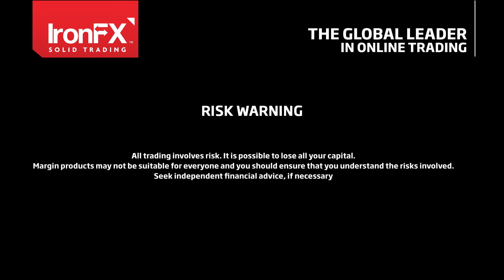IronFX Daily Market Outlook by Peter Iosif | 06/08/18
RBA interest rate decision
• RBA will announce its interest rate decision during tomorrow’s Asian session (04:30 GMT) and is expected to remain on hold at +1.50%.
• Currently, AUD OIS imply a probability for the bank to remain on hold of 99.67%.
• As the interest rate is expected to remain on hold, the market focus could turn to the accompanying statement.
• Comments could be raised about the inflation rate, as it accelerated to +2.1% yoy for Q2 of 2018, and broke the lower threshold of RBA’s inflation target range of +2.00% yoy to +3.00% yoy.
• With an accelerating inflation rate as well as the retail sales growth rate and at the same time a rather low unemployment, the accompanying statement could have a more hawkish tone and support AUD while on the other hand international trade tensions could blur the picture.

Chances for “No Brexit deal” rising
• Chances for a no Brexit deal are rising as UK officials are making similar statements.
• On Friday BoE Governor Mark Carney stated to the BBC that a chance for a no-deal Brexit is “uncomfortably high”.
• While on Sunday, International Trade Secretary Liam Fox predicted a messy Brexit with a chance of 60% for a no-deal Brexit.
• Also, Brexit Secretary Raab stated to a French media that he sees no alternative to finding a deal.
• Analysts, see the case for the UK negotiating strategy to include an underscoring of a no deal Brexit before the negotiations, in order to add pressure to the EU.
• Should there be further negative headlines about Brexit we could see the pound weakening.